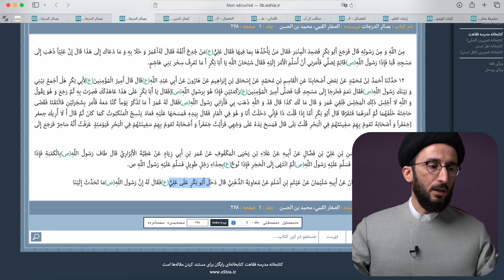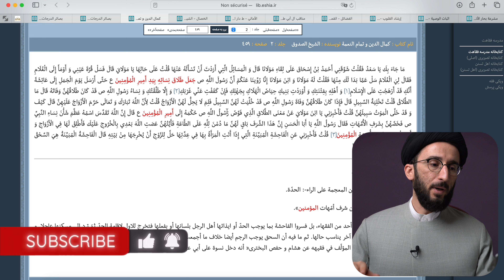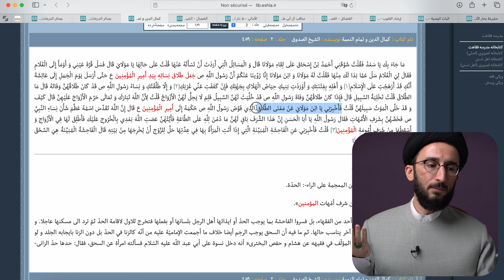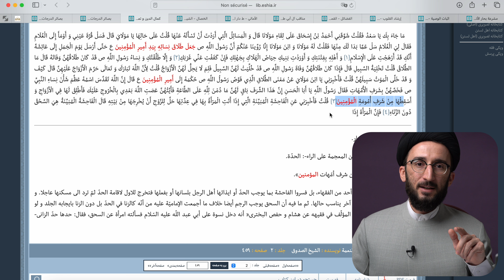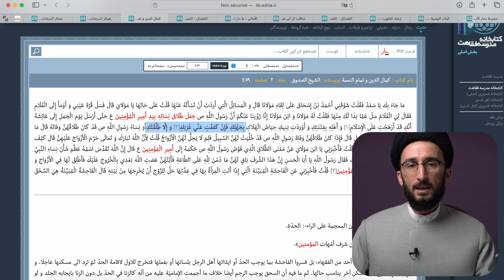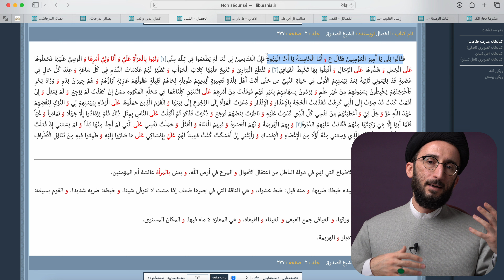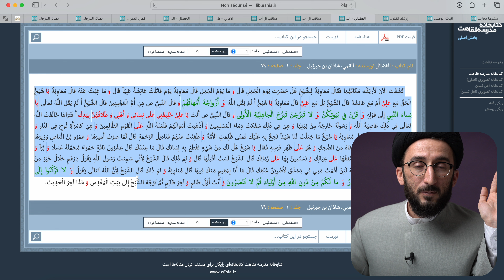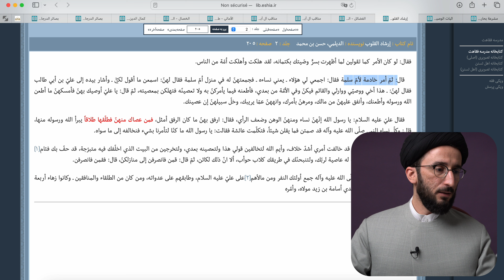Aïcha a-t-elle été Divorcée ?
Dans cette vidéo, nous explorons une question souvent posée : "Aicha a-t-elle été divorcée par l'Imam Ali après la mort du Prophète Mohammed ?" De nombreux débats et discussions existent autour de ce sujet, et nous allons analyser les récits et les narrations disponibles pour clarifier cette question. En vous présentant des sources historiques et des analyses approfondies, nous espérons apporter un éclairage nouveau sur cette controverse.

Au fil de cette vidéo, nous examinerons les différentes perspectives chiites et sunnites concernant le divorce de Aicha. Nous verrons comment les savants et les historiens ont interprété les récits et ce que ces interprétations signifient pour la compréhension de l'histoire islamique. Vous découvrirez pourquoi certains croient que l'Imam Ali a eu le droit de divorcer Aicha et ce que cela implique réellement.

Rejoignez-nous dans cette enquête historique captivante et laissez-nous vos commentaires et réflexions. "Aicha a-t-elle été divorcée ?" est une question complexe qui mérite une analyse rigoureuse et respectueuse, et nous sommes là pour vous guider à travers ce sujet fascinant.
00:00 - Introduction et Question Posée sur le divorce d'Aicha
01:03 - Présentation de la Controverse, Aicha a-t-elle été divorcée ?
02:04 - Méthodologie et Sources Utilisées
03:00 - Explication de la Mort et du Divorce dans l'Islam
03:47 - Analyse des Sources du 1er au 3e Siècle de l'Hégire
07:22 - Récits des Compagnons du Prophète (s) sur le divorce d'Aicha
09:06 - Éclaircissements des Limites du Mandat de l'Imam Ali (a)
12:04 - Sources du 4e Siècle de l'Hégire sur le divorce d'Aicha
17:01 - La Bataille de Jamal et ses Conséquences
19:05 - Signification Spirituelle du Divorce
22:03 - Interprétation du Titre de "Mère des Croyants"
24:46 - Explication du Divorce selon la Jurisprudence Chiite
28:02 - Analyse des Sources du 5e Siècle de l'Hégire
32:39 - Conduite de l'Imam Ali (a) envers Aicha
34:45 - Bataille des Chameaux et les Prédicateurs Chiites
40:59 - Narrations sur la Responsabilité de l'Imam Ali (a)
44:00 - Problèmes d'Attribution des Sources
48:49 - Conclusion et Réflexions Finales
55:36 - Invitation à Commenter et Prochaine Vidéo